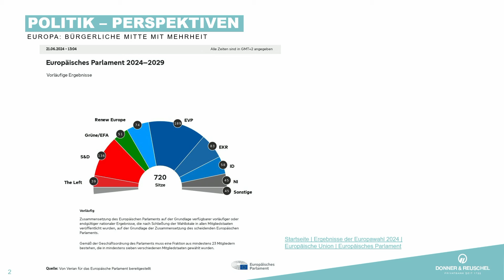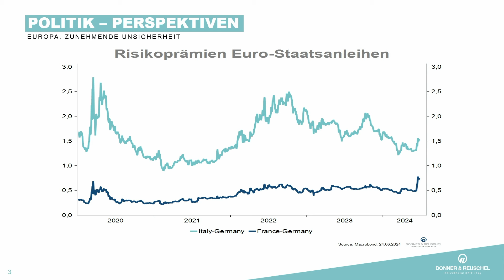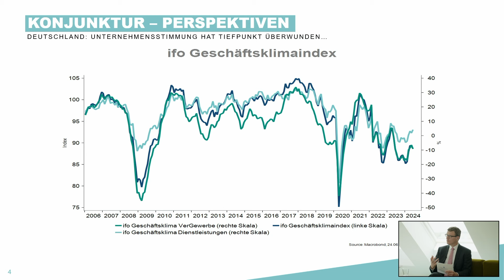Kapitalmarktausblick - Europa nach der Wahl und vor entscheidenden Weichenstellungen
Kapitel
00:23 Bemerkenswerte Europawahl
11:49 Fokus Frankreich
20:06 Parlamentswahlen in Großbritannien
24:11 Weitere Perspektiven an den Kapitalmärkten

Die Europawahl hat eine große Aufmerksamkeit erhalten. Zu Recht, denn der europäischen Politik wird in den kommenden Jahren eine noch größere Bedeutung zukommen. Die Herausforderungen sind vielschichtig und bedeutend: innere und äußere Sicherheit, Demografie und Migration, Klimawandel und Energieversorgung, Geopolitik und eine veränderte Globalisierung, Regulierung und Nutzung neuer Technologien und mehr.

In diesem Kapitalmarktausblick sprechen Chefvolkswirt Carsten Mumm und Christoph Hummel, Leiter Private Banking International, über die Europawahlen, die anstehenden Urnengänge in Frankreich und Großbritannien sowie die Auswirkungen auf die Kapitalmärkte.

So geht es um teils existenzielle Weichenstellungen für den Standort Europa im internationalen Wettbewerb mit Auswirkungen auf Volkswirtschaften und Unternehmen. Doch auch kurzfristig zeitigen die Wahlen Effekte. Vor allem nach der Ankündigung vorzeitiger Parlamentswahlen in Frankreich, in Form steigender Risikoprämien für französische und italienische Staatsanleihen sowie fallender Aktienkurse und eines nachgebenden Euro. Im europäischen Kontext relevant ist zudem die in Großbritannien anstehende Parlamentswahl. „Politische Börsen haben kurze Beine“, sagt ein Sprichwort. In diesem Sommer spielt die Politik jedoch auch für Anlegerinnen und Anleger eine möglicherweise entscheidende Rolle …

Was die aktuelle Situation an den Weltmärkten für Ihre Geldanlage bedeutet, erfahren Sie in dieser Ausgabe unseres Kapitalmarktausblick. Viel Spaß beim Zuschauen!